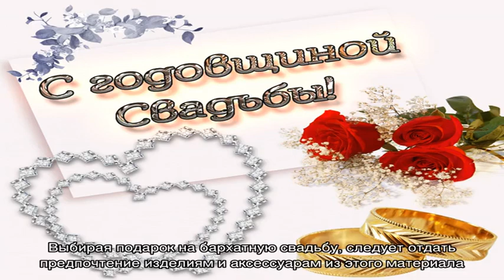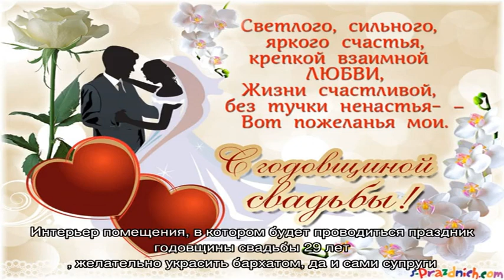Годовщина свадьбы 29 лет: какая это свадьба, как отметить и поздравить супруга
Бархатная свадьба (годовщина свадьбы 29 лет): что  подарить и как поздравить ‍ мужа или  жену. 29 лет совместной жизни — какая это свадьба и как отметить юбилей? Почему Бархатная свадьба так называется?